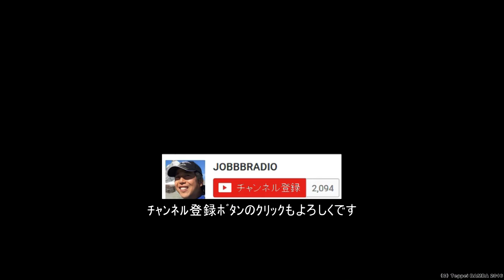乾燥ナメクジ水をかけたら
干からびたナメクジの再生に挑戦。再生（復活）は可能なのか？